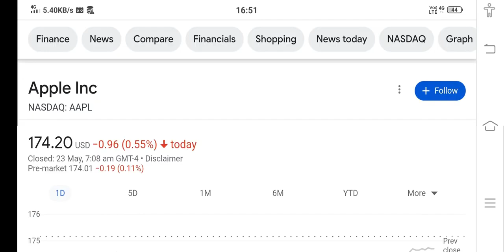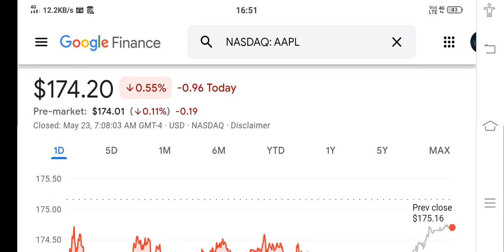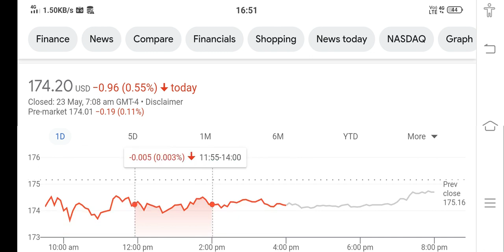AAPL Stock Analysis ! Is The Stock MARKET BULL TRAP Coming NEXT!!